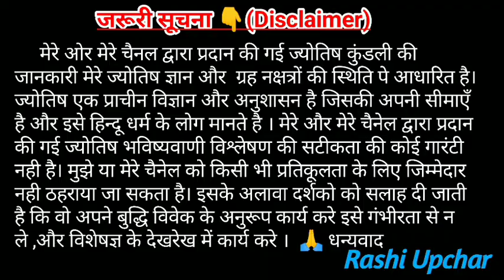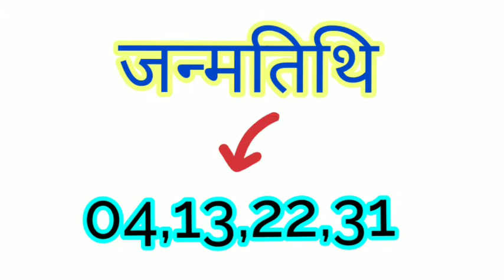date of birth se janiye kya aapki love marriage hogi ya arrange | marriage tips in hindi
Dosto aap apni date of birth se yeh jaan sakte hai ki apki love marriage hogi ya arrange
Love marriage hogi ya arrange janiye is video mei
Arrange marriage karna hai ya love marriage toh apna date of birth mujhe comment mei bataiye
sabhi log jo bhi love marriage karna chahte hai toh yeh video jarur dekhe
Astrology research says that you can know anything through research of majority peoples